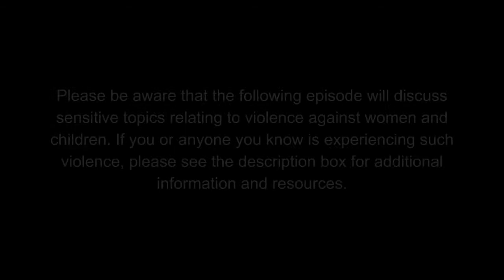Introduction (Violence Against Women During COVID-19) (Part 1 of 8)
This video provides an introduction to our video and speakers.

Other videos in this series address the following topics:

What is violence against women?

RESOURCES ON VIOLENCE AGAINST WOMEN:
Global Database on Violence Against Women - Find resources specific to your country
Council on Foreign Relations Article on the Double Pandemic - Read more about Violence Against Women during COVID-19
Emerging Gender Date During COVID-19 - Learn more about COVID-19 and Gender

EPISODE DESCRIPTION:
Following the global outbreak of COVID-19, rates of violence against women have risen dramatically. Such factors as increased substance use, widespread financial stress, and general anxiety have contributed to this dangerous increase in violence.

At the same time, women have less contact with personal support networks and less access to legal, social, and health service systems that may provide lifesaving resources for them. The result of these compounding factors is what experts have described as the “invisible pandemic” of violence against women during the COVID-19 crisis.

In Episode 3 of the CoviDB Speaker Series, we discuss the complexities of these urgent issues with the Founding President of the Global Fund for Women, Anne Firth Murray, a leading voice in the fields of women’s health and human rights.

ABOUT TEACHAIDS:
CoviDB is a community-edited platform organizing resources across a comprehensive set of topics relating to COVID-19 for public use. The site was launched by TeachAids with faculty and students from Stanford, Dartmouth, and other universities. TeachAids is a 501(c)(3) nonprofit social venture spun out of Stanford University that creates breakthrough software addressing numerous persistent problems in health education around the world. A pioneer in infectious disease education, TeachAids HIV/AIDS education software is used in 82 countries. It recently launched CrashCourse, a research-based concussion education curriculum available online and as a virtual reality application.